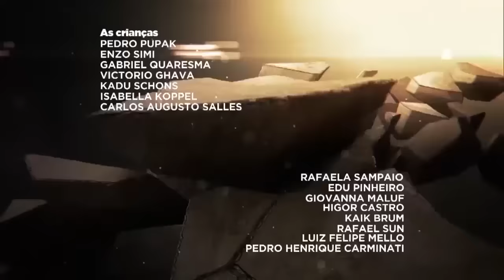Moisés y los 10 mandamientos cap 73